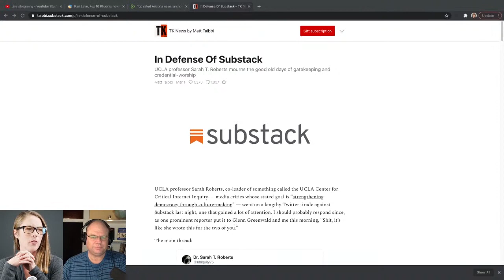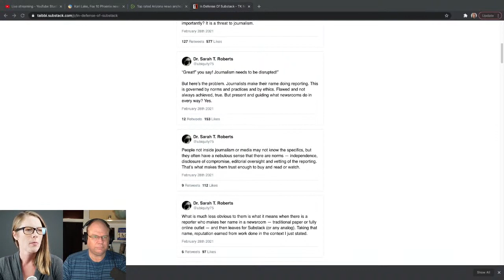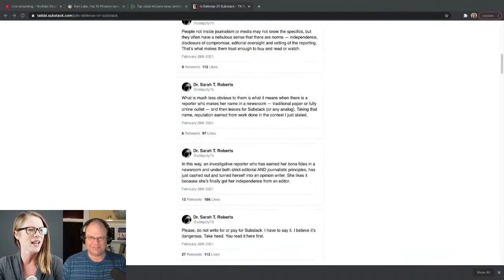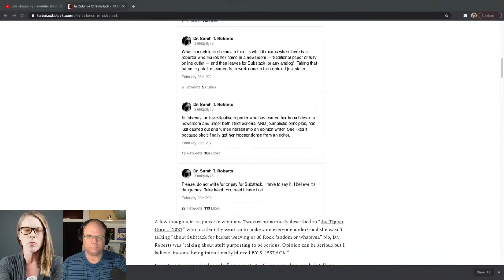Professor criticizes mainstream reporters who quit for online independence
MainstreamMedia Substack Bias UCLA Professor Sarah Roberts tweeted a warning to the public recently that Substack and other independent media sites are dangerous and that journalists who leave their mainstream corporate jobs to report on the platforms are doing society a disservice. She writes, "Substack is a dangerous direct threat to traditional news media. But more importantly? It is a threat to journalism." Matt Taibbi wrote an article in defense of Substack, pointing to Glenn Greenwald as a likely impetus for Dr. Roberts' twitter rant. Though I don't claim to consistently report in the same manner as when I was employed in legacy news, and regularly do commentary, I think Dr. Roberts arguments are flawed. I discuss my thoughts with Eric Hunley in this clip from our weekly series, News With Booze.